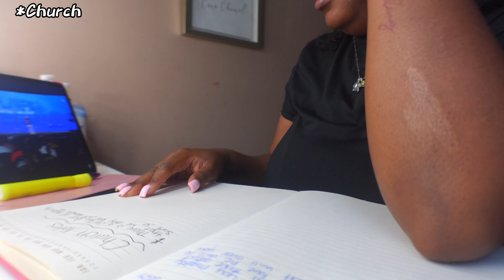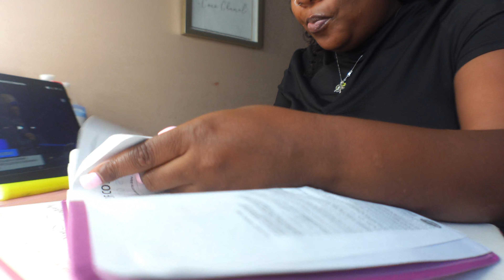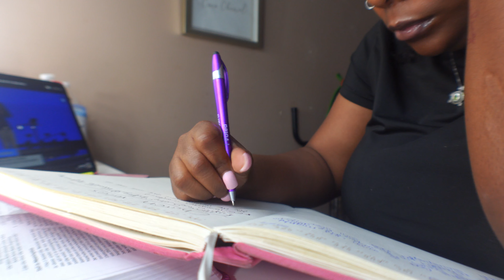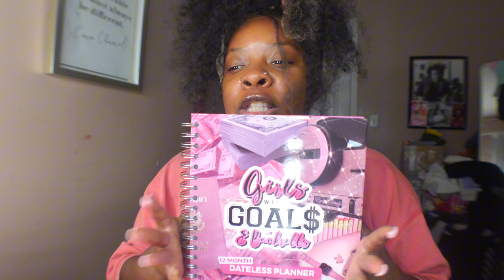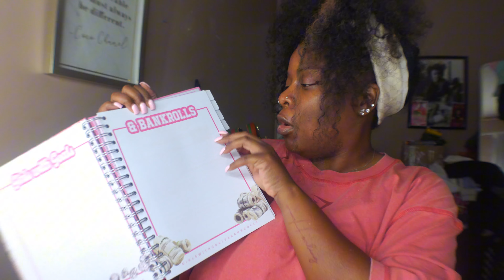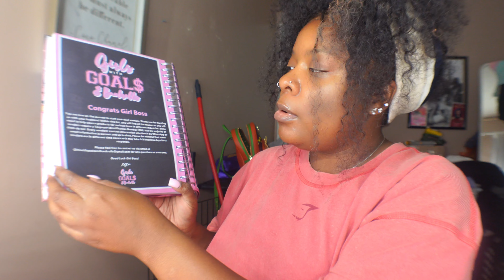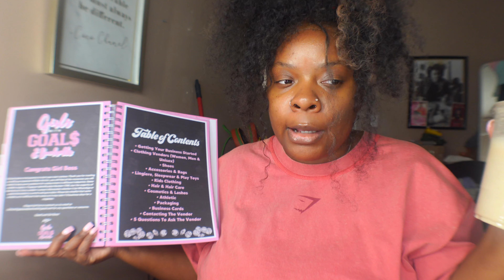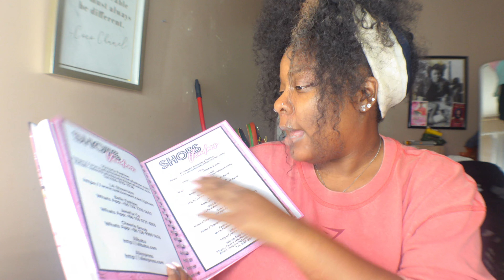Days in my life (Gym,Cooking,Wig installed, Movies,Etc)